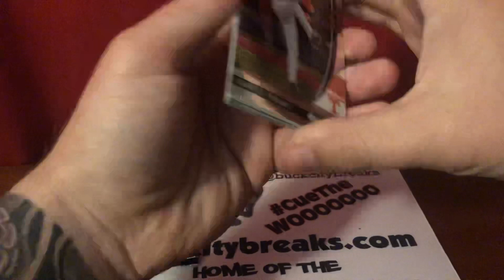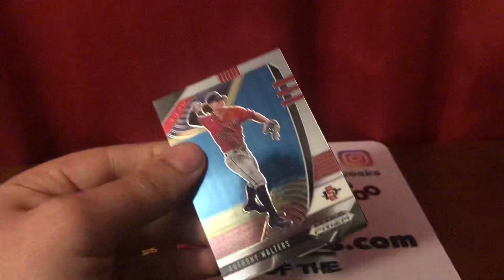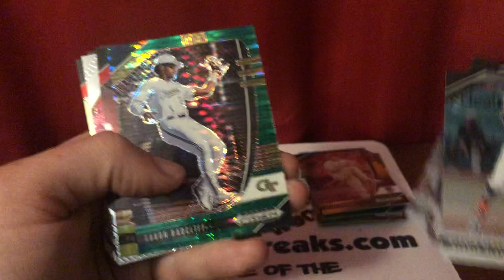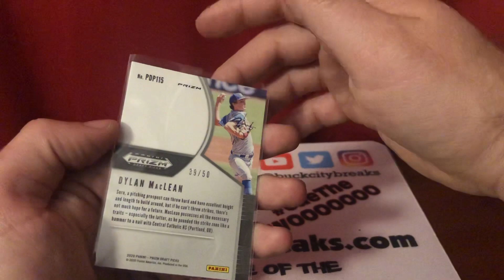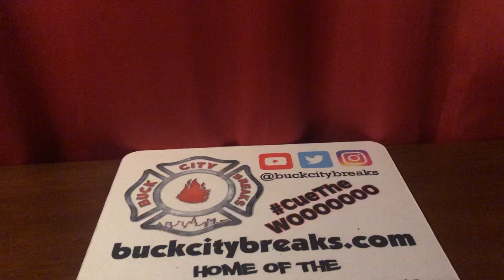Bullpen Breaks: 2020 Panini Prizm Draft Picks Blaster 5